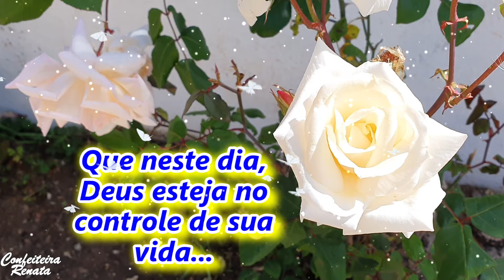Linda Mensagem de Bom Dia! Que Deus Abençoe o seu Dia!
Linda Mensagem de Bom Dia para Você!

Filmagem feita por Confeiteira Renata.